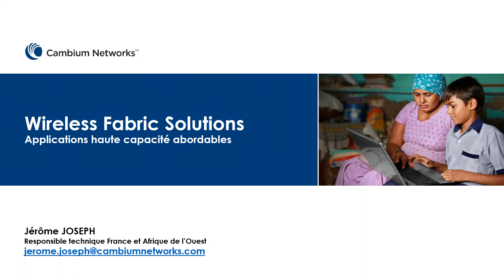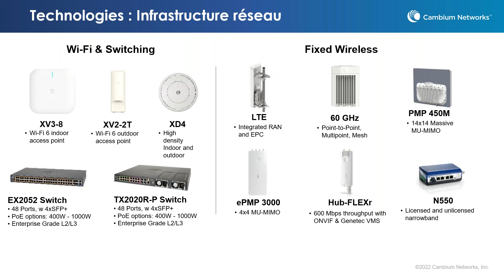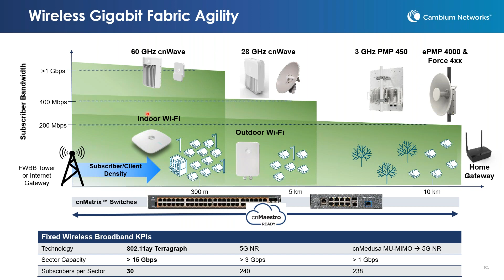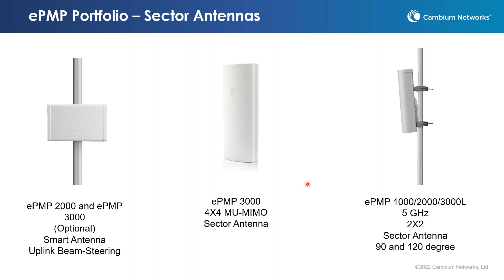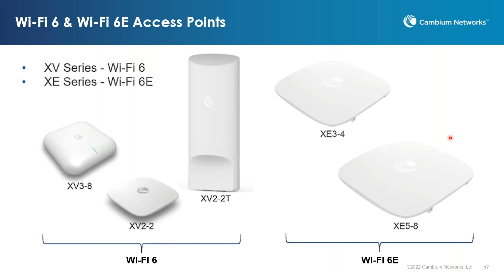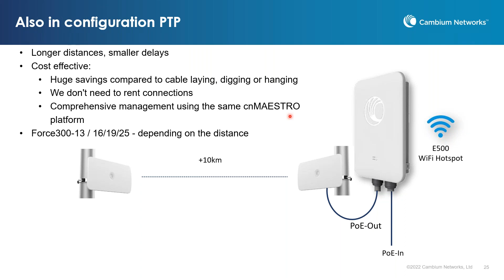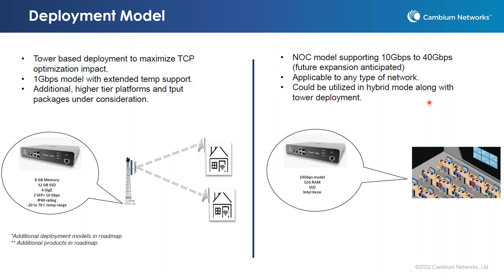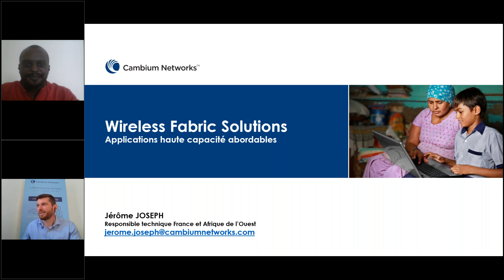Applications de Connectivité en Haute Capacité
Au cours de cette session, Jérôme JOSEPH, Directeur Technique Régional de Cambium Networks, a fait le point sur les dernières technologies sans fil.
La session était dédiée aux francophones d'Afrique.